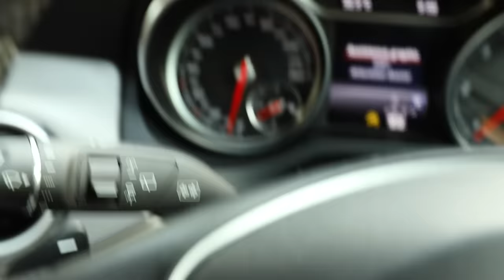Saying YES to DAD for 24 Hours Challenge | Rimorav Vlogs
Watch Saying YES to DAD for 24 Hours Challenge

igshid=zdloww5f2e5w